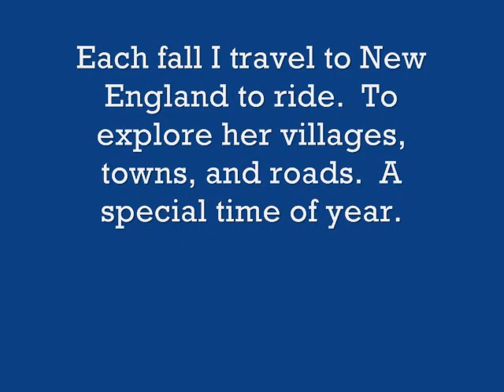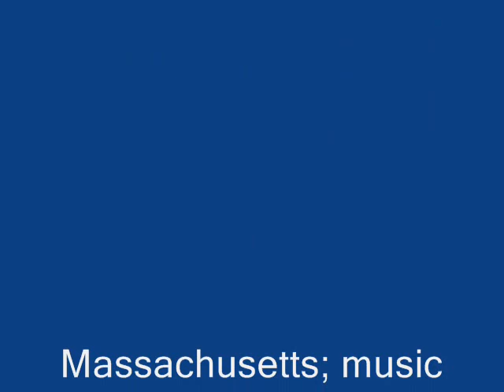New England Tribute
Slide show of my time in New England